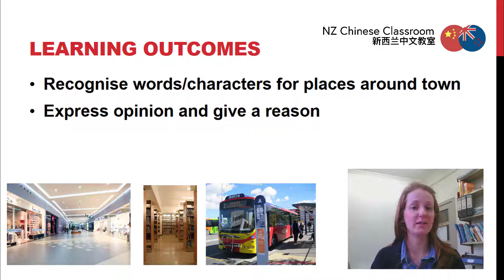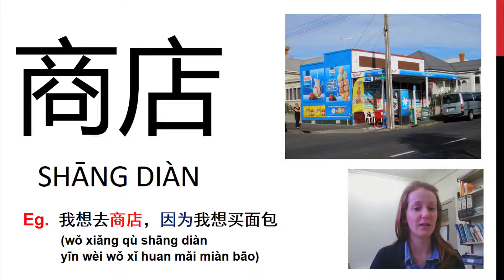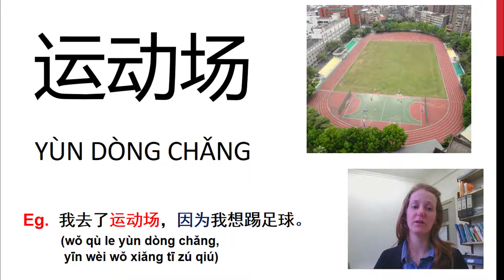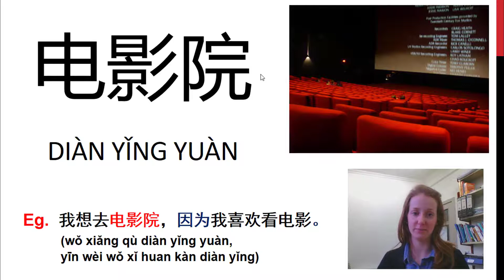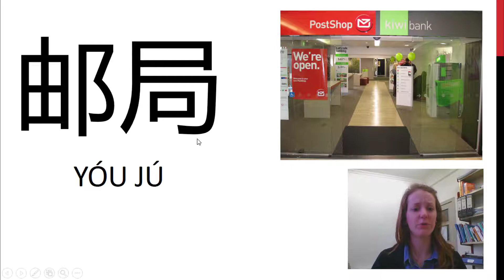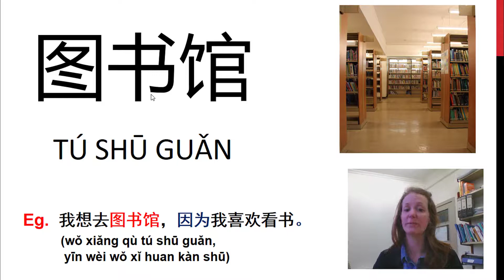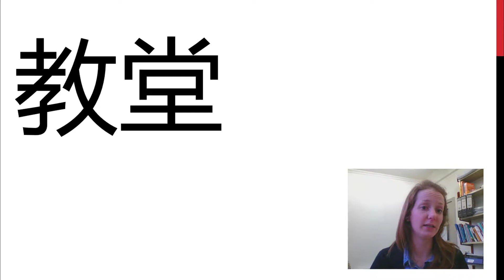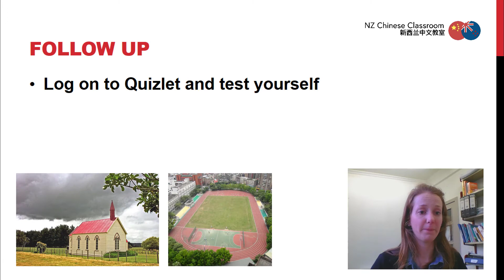My Town - NZ Chinese Classroom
Video Learning Objectives
- Recognise words/characters for places around town in Chinese
- Express opinion and give a reason
The vocabulary in the video is based on Unit 3.1 in the JinBu 2 textbook, but there is also additional vocab used. This video is aimed at New Zealand Year 10 level or during the second year of learning Chinese.

Email to request a copy of the accompanying worksheet and to learn more about how to use this Flipped Learning video in a lesson sequence.